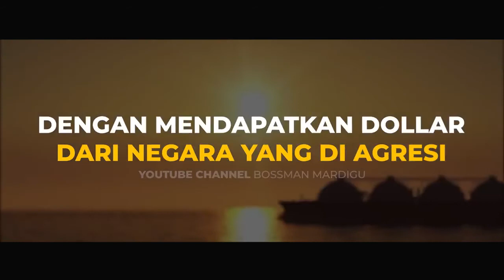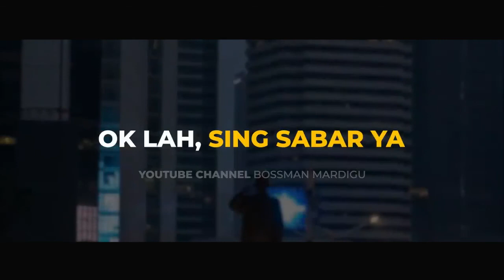Agresi Ekonomi Tiongkok Jual Rugi Barang Ke NKRI || UKM Buntung || Printing Money || Bossman || MMT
Terimakasih kepada "BM" yang telah mengizinkan hal rayak ramai mengupload ulang buah pemikiranya yang rasional revolusioner semoga banyak orang tercerkan dengan semua ini.

Pemerintahan Presiden Amerika Serikat Donald Trump meningkatkan kritiknya terhadap Republik Rakyat China dalam laporan yang diterbitkan Gedung Putih, menyebut "agresi ekonomi" China adalah ancaman dunia.

Laporan setebal 35 halaman berjudul "Bagaimana Agresi Ekonomi China Mengancam Teknologi dan Kekayaan Intelektual Amerika Serikat dan Dunia", datang sehari setelah Trump mengancam akan menampar impor barang-barang China dengan tarif tambahan 10%. Hal ini telah memicu kembali ketegangan perang dagang. Tonton video hingga tuntas supaya tidak gagal paham.

Tepung daun kelor dalam kemasan kapsul sehingga lebih praktis untuk dikonsumsi. Tersedian kemasan isi 50 kapsul @500 mg harga Rp.50.000 dan kemasan  isi 25 kapsul @500 mg harga Rp. 30.000. Harga belum termasuk ongkos kirim.

Agresi Ekonomi Tiongkok Jual Rugi Barang Ke NKRI || UKM Buntung. ??